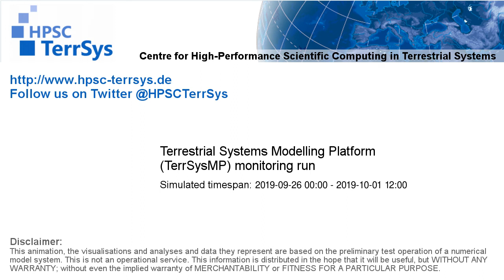TerrSysMP monitoring run 2019-09-26 - precipitation after interception - NRW (132h)